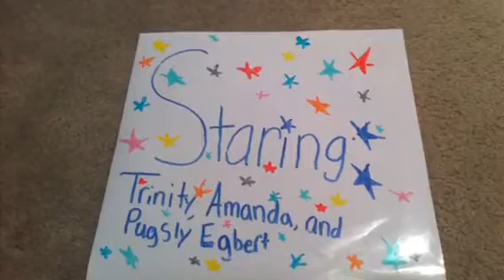The Gizmo Thingy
Amanda Egbert and her sister play with her new toy.  Things don,t go so well.